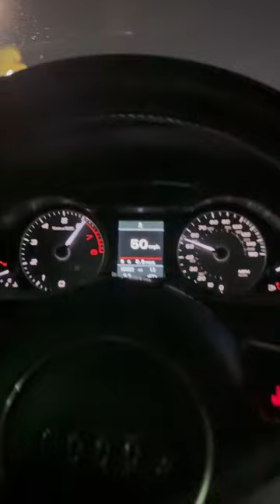2015 Audi S4 DSG Stage 2 Single Pulley IE with DCT tune @ 7400 rpm 0-70 launch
IE intake
IE Stage 2 - single pulley tune
IE DSG Tune
ECS Tuning X-pipe